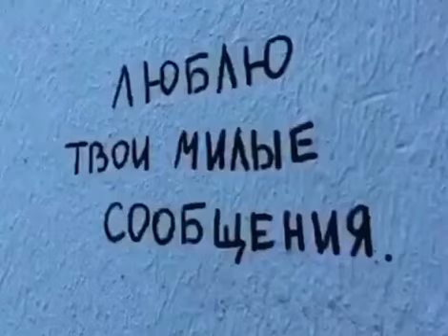неплохая получилась история, да?интересная, веселая,порой немного грустная, а главное поучительная.